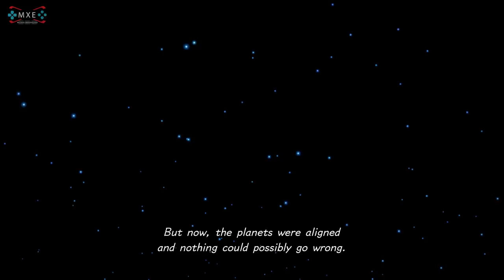Kingdom Hearts 3 - Olympus Complete Gameplay Walkthrough (90 Mins of New Gameplay) [1080p 60FPS HD]